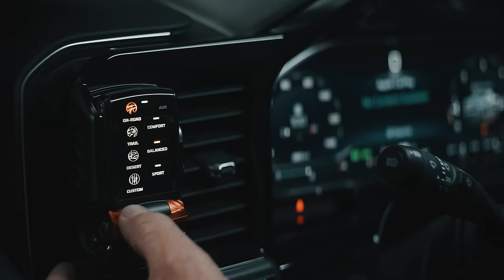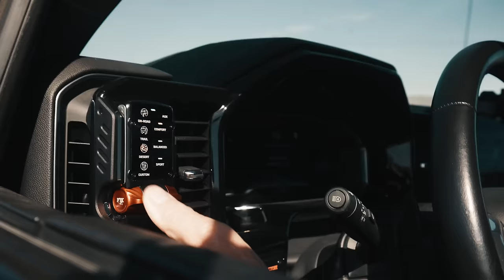FOX Factory Super Truck Races Through the Desert to the Streets of San Diego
Ride along with the Brenthel Brothers as they hit the dirt en route to hand deliver the first 2024 Chevrolet Silverado | FOX Factory Edition Super Truck.
This new era of competition-ready super trucks begins with big power, race-ready suspension, and delivers all the exclusive finishings desired in a turnkey vehicle. Unlike anything on the market today, this limited edition Chevrolet Silverado was built on a foundation of 50+ years developing FOX suspension.

Our most innovative vehicle features FOX 3.2 Live Valve equipped shocks, Baja Kits long travel suspension with 14.5"/15.5” of travel, and BF Goodrich 37” offroad tires with Method forged alloy wheels.

This dual-purpose truck was built to tackle the most rugged terrain with enough malleability as your daily-driver. The 2024 Chevrolet Silverado | FOX Factory Edition Super Truck is fully financeable and backed by a 3-year, 36,000-mile warranty. Off the lot and into the dirt with no down time! and keep it locked to @FOXFACTORY and @FOXFactoryVehicles as we continue to release more details!